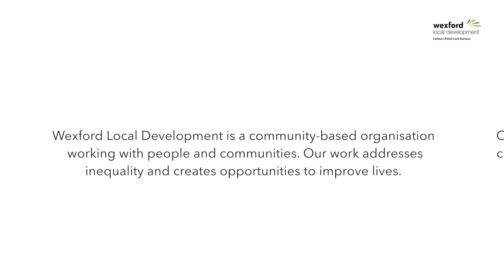WLD SOCIAL ENTERPRISES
Stories from two of our Social Enterprise projects.
The Little Jobs Service provides help to older people with small tasks in their own homes while providing social contact, particularly in rural areas.
The WARM project provides energy efficiency measures to low income households, helping them reduce their carbon footprint as well as saving fuel costs. At the same time we develop the skills of Community Employment participants; skills relevant to the current jobs market